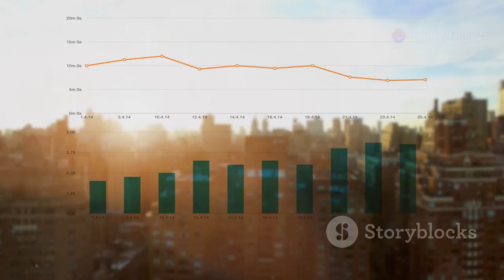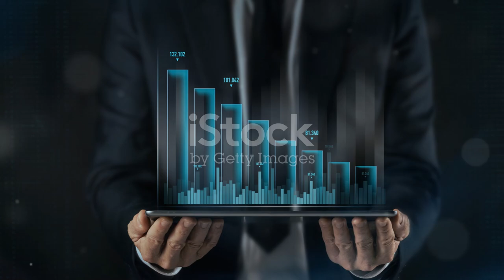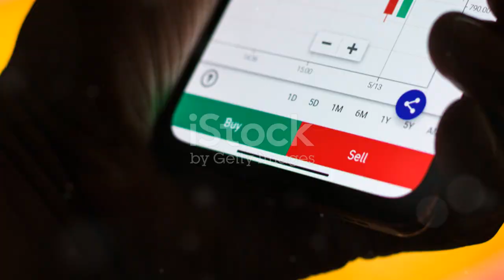Domino's Pizza DPZ Stock Is It a Buy or a Bye?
Thinking about investing in Domino's Pizza (DPZ)? In this video, we take a deep dive into the company's financials, market trends, and future growth potential. We'll analyze their stock performance, evaluate the impact of recent innovations like delivery apps and loyalty programs, and consider competitive threats in the fast food industry. Whether you're a seasoned investor or just getting started, this breakdown will help you decide if Domino's stock is a slice of success or one to pass on. Watch now for the latest insights! 🍕💼💡